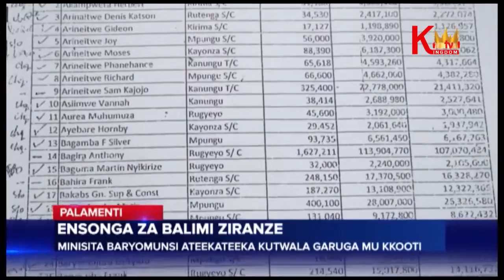Ensonga za balimi ziranze Minisita Baryomunsi ateekateeka kutwala Garuga mu kkooti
Minisita omubeezi avunaanyizibwa ku mayumba n’okuteekereteekera eggwanga Chris Balyo’munsi alemeddeko nga omusuubuzi James Musinguzi Garuga bw’alina okulaga ensaasaanya y’ensimbi eziwerela ddala akawumbi 1 n’ezigwamu ezigambibwa nti yaziggya ku balimi b’amajaani nga zaali zakuzimba ekizimbe ekiddukanyizibwamu emirimu.